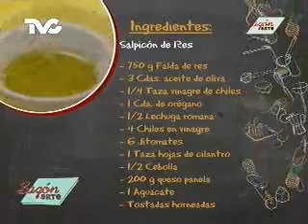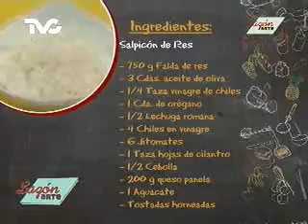Receta para preparar Salpicón de Res